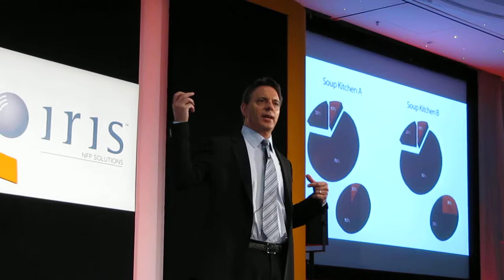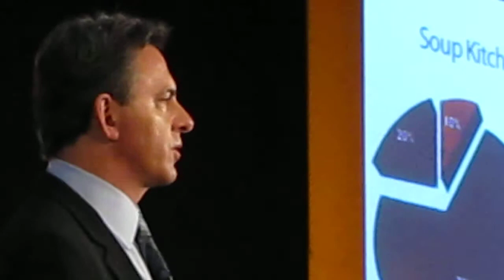Dan Pallotta on need to educate public in how charities function | UK Fundraising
Dan Pallotta calls on charities to break free of their constraints such as not failing, not paying commercial rates to attract the best talent, and not having to generate an almost instant return, and explain the realities they operate in to the public.

He was speaking at the Institute of Fundraising's National Convention in London on 6 July 2010.